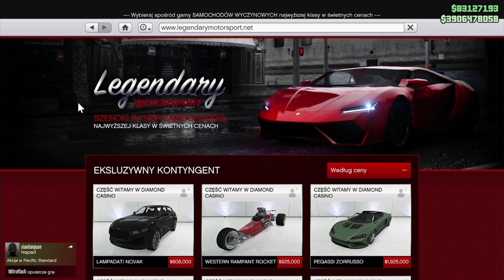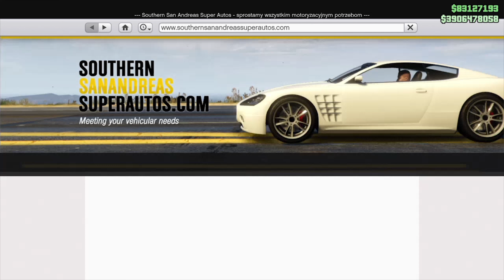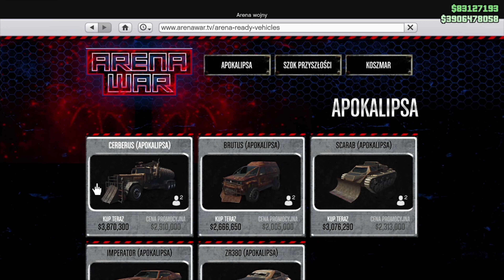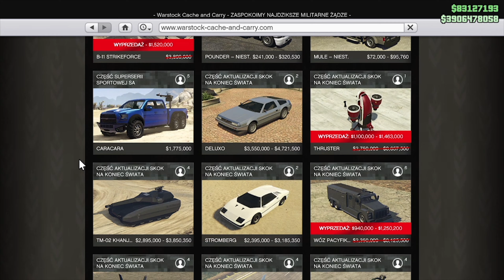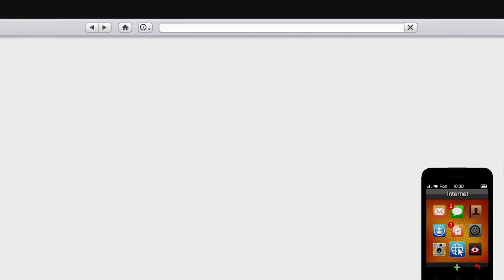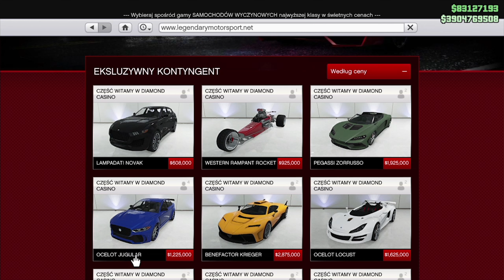Nowy Pojazd GTA V Online Ocelot Jaguar 1,225,000 $ Legandary MotorSport by BeNeKLiVE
✅ BeNeKLiVE Grand_Theft_Auto_V- Online#Rockstar ✅

 lub też FunPage Facebook  Nie długo Nr Tel Biznesowego

🔵 𝙱𝚎𝚣 𝚂𝚞𝚋𝚜𝚔𝚛𝚢𝚙𝚌𝚓𝚒 𝚗𝚊 𝚈𝚘𝚞𝚃𝚞𝚋𝚎 𝚒 𝙵𝚘𝚕𝚕𝚘𝚠 𝚗𝚊 𝚃𝚠𝚒𝚝𝚌𝚑 ,Dołączenie do Grupy Na Fb  𝙽𝚒𝚎 𝙰𝚔𝚌𝚎𝚙𝚝𝚞𝚓𝚎 𝚉𝚊𝚙𝚛𝚘𝚜𝚣𝚎𝚗𝚒𝚊 𝙳𝚘 𝚣𝚗𝚊𝚓𝚘𝚖𝚢𝚌𝚑  🔵

🍓Widzowie
Będą otrzymywać 5 points co 10 minut.Przebywanie Na LiVE ! 🍓

Multistreaming with  Nie moge podawać Linków Bo jakiś Lamus Zgłosił Link Do mustiSteama